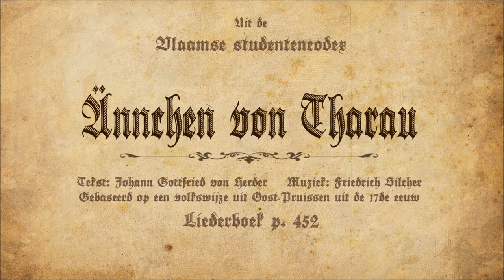Ännchen von Tharau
Tekst: Johann Gottfried von Herder (1778)
Muziek: Friedrich Silcher (1827)

"Ännchen von Tharau" verwijst zeer waarschijnlijk naar Anna Neander uit het Oost-Pruissische Tharau, die in 1636 trouwde met de lutherse predikant Johannes Portatius. Het gedicht, dat vermoedelijk door Simon Dach, die professor voor Dichtkunst aan de universiteit van Königsberg was, geschreven werd,  werd in 1642 in diezelfde stad gepubliceerd door componist Heinrich Albert, die ook als mogelijk auteur wordt genoemd. Zeker is dat het lied oorspronkelijk in een Samlands dialect werd gepubliceerd en pas aan het einde van de 18de eeuw een hoogduitse aanpassing kreeg door de bekende romantische dichter Johann Gottfried Herder, een versie die al snel uitgroeide tot een populair Duits volkslied.